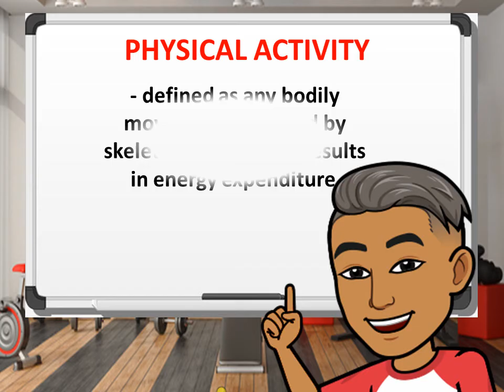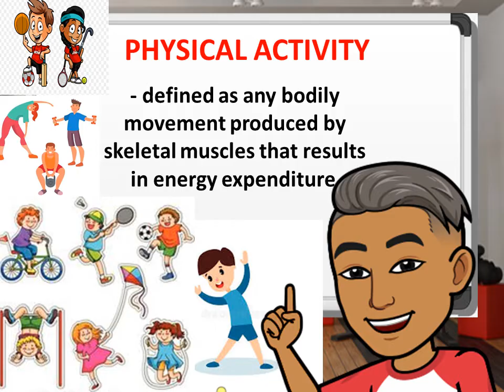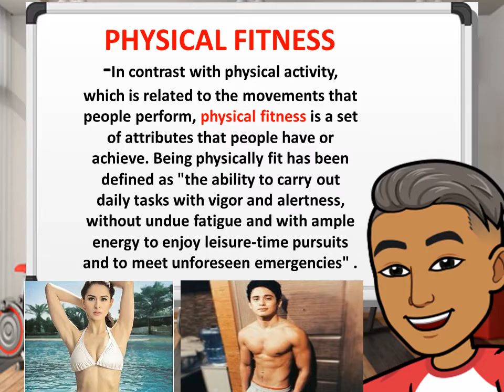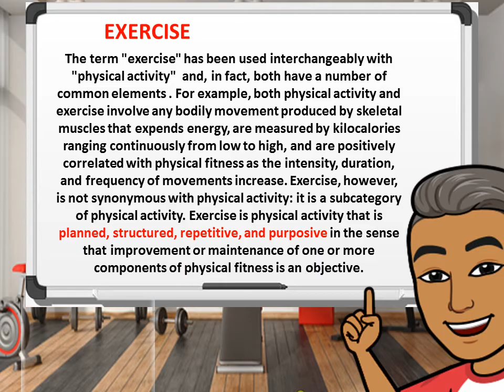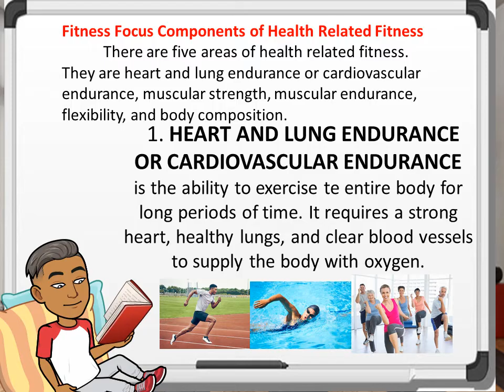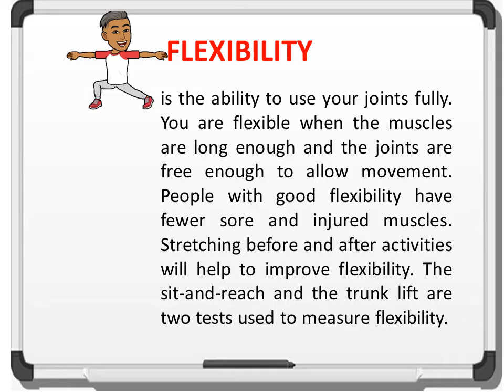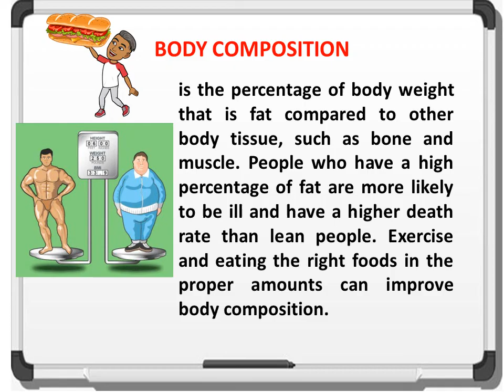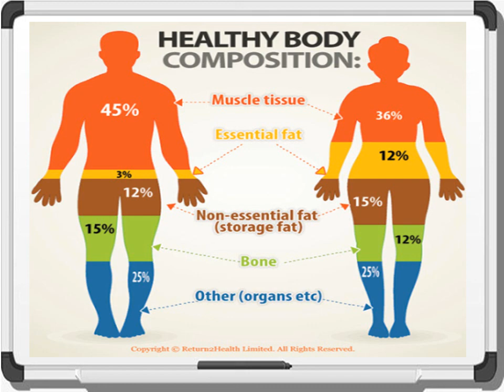PHYSICAL ACTIVITY, PHYSICAL FITNESS AND EXERCISE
The Physical activity, physical fitness and exercise. There are five areas of health related fitness. They are heart and lung endurance or cardiovascular endurance, muscular strength, muscular endurance, flexibility, and body composition.